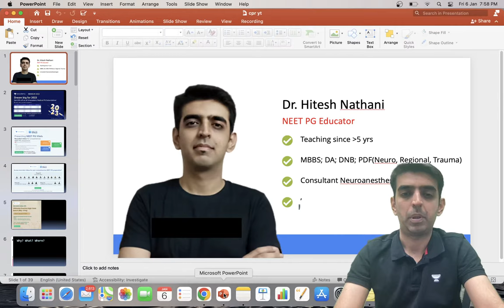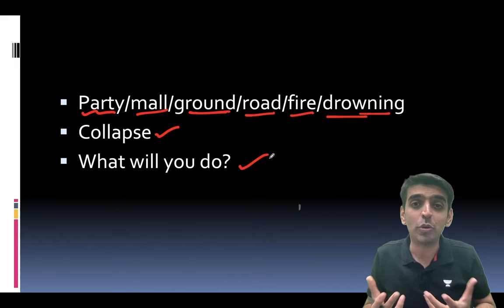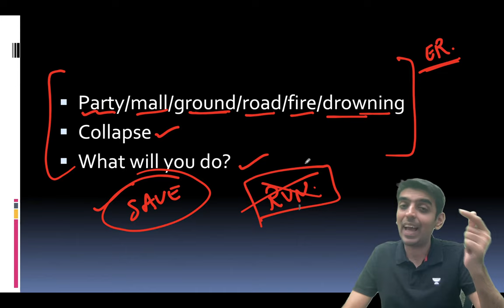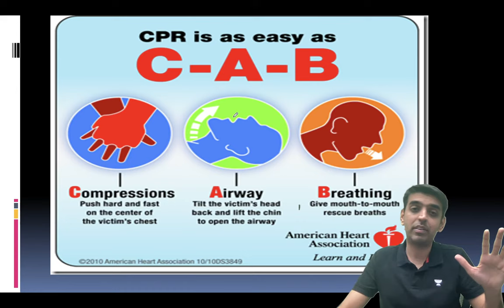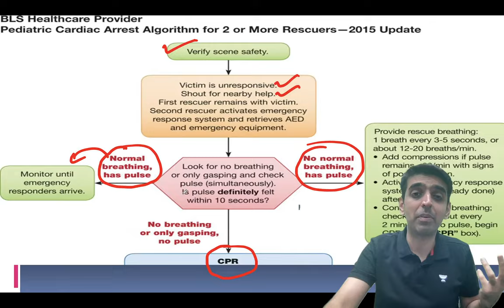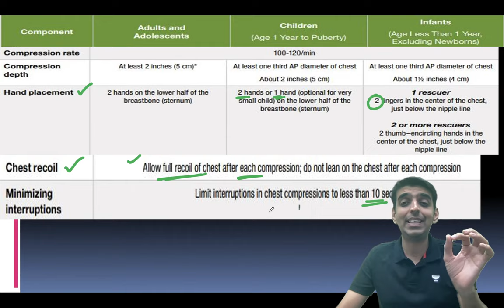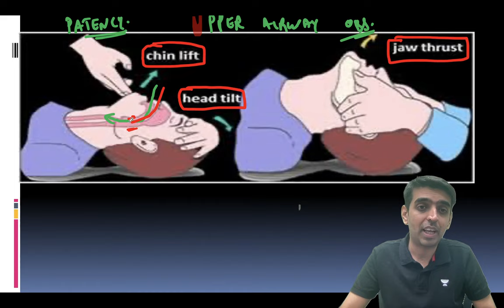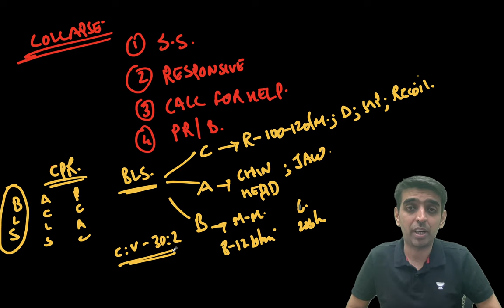All you need to know about CPR Part 1 - Anesthesia | Dr. Hitesh Nathani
In this session, educator Dr. Hitesh Nathani will be discussing All you need to know about CPR. This session is specially curated for the upcoming NEET PG 2023 aspirants.